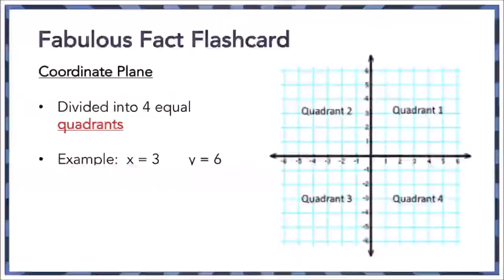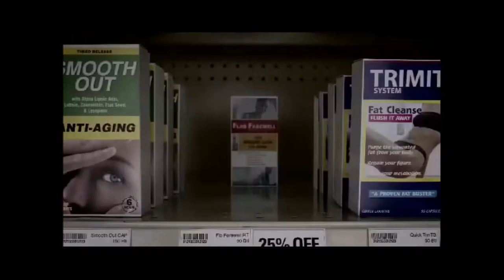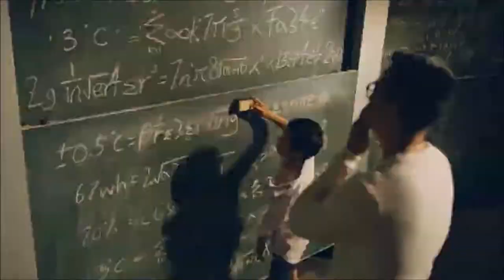In the Mind of a Grade 12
Created by the grade 12 Dance Class at Garden City Collegiate.

On the cusp of graduation, the grade 12 students reflected on the journey that has brought them to this point and all that awaits them ahead. Their goal was to create a piece that reflects the multitude of thoughts that are currently running through their minds.